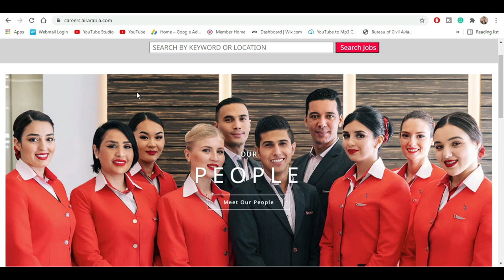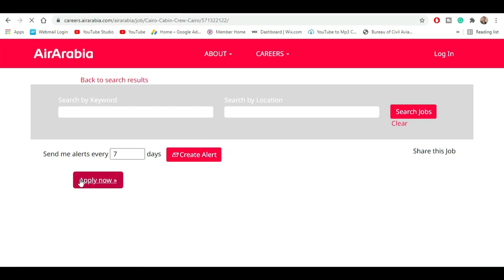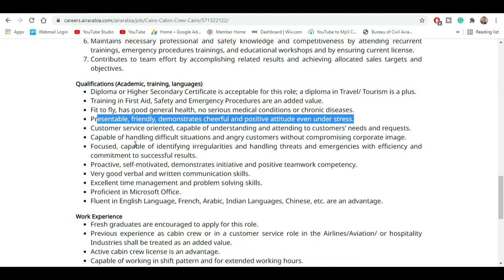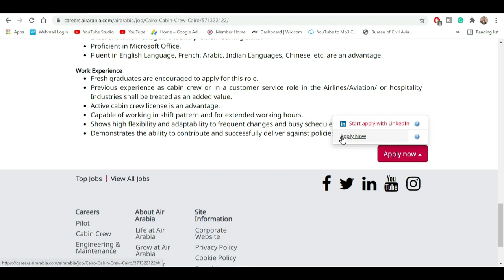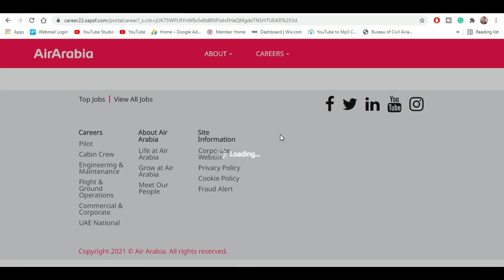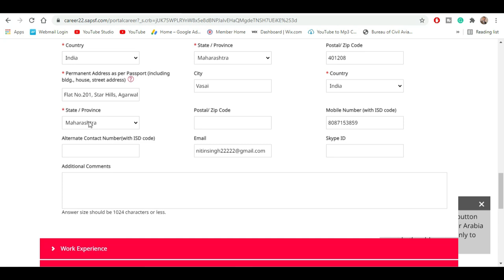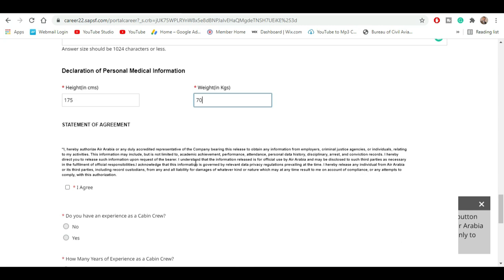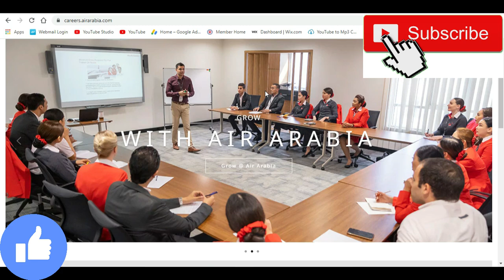Air Arabia hiring freshers Cabin Crew | Apply now | Indian Aviation Jobs